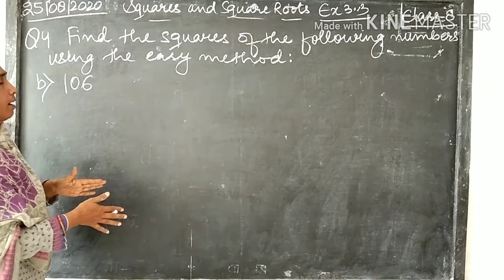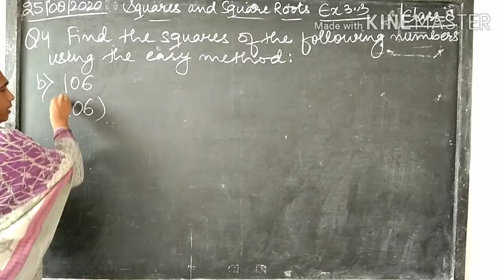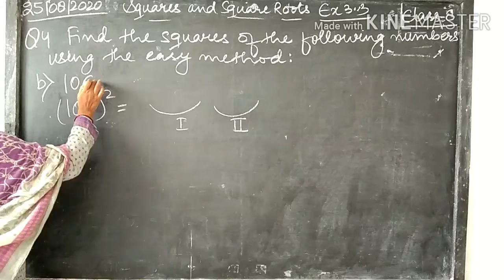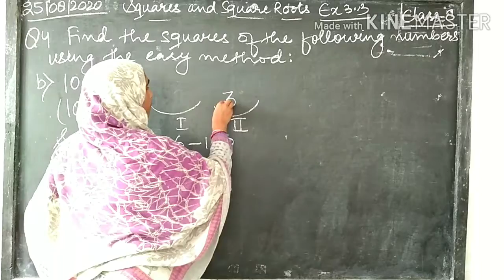CLASS-8 SQUARES AND SQUARE ROOTS Ex 3.3 Q4(b)